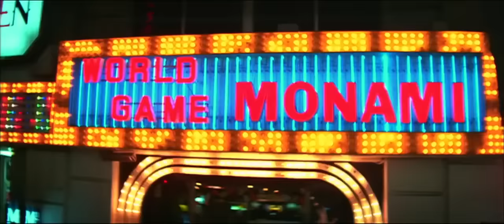a melhor luta de Bruce Lee no Jogo da Morte 2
Bruce Lee o mestre das artes macias de todo os tempos.